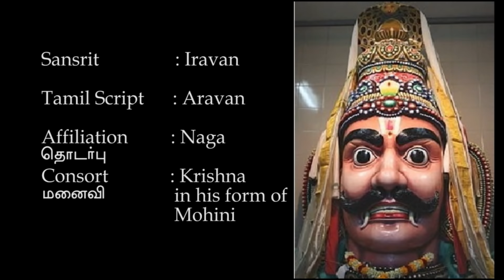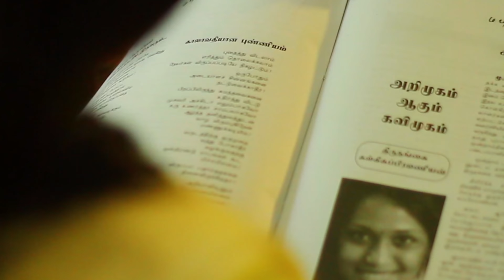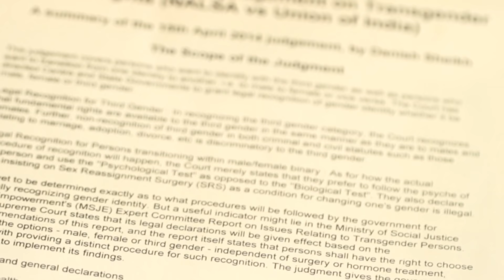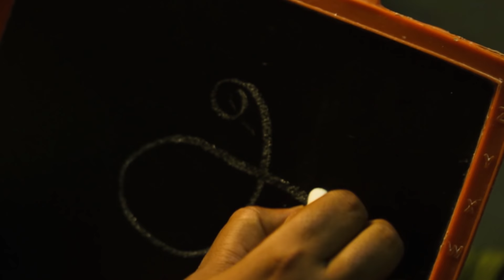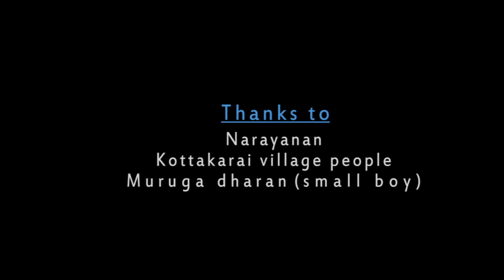Transgender women changing India!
VANDE MATARAM - A transgender people's humble tribute to the nation!
 Starring Transgender actor and activist Kalki Subramaniam, Priya babu and others.

Directed by A.B RAKI.

Kriya Productions proud presentation.